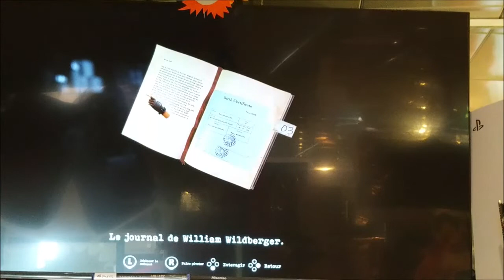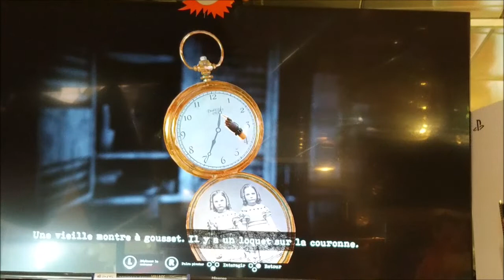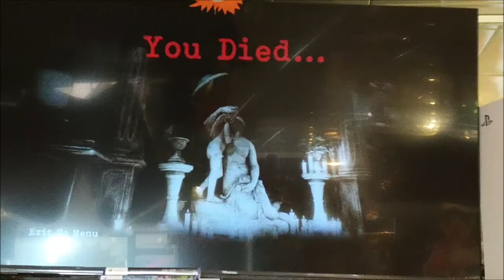Test de TORMENTED SOULS sur Playstation 5 au MAGASIN DYNAMITE GAMES de CHALLANS.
L'horreur de survie classique est de retour !

En tant que Caroline Walker, explorez les couloirs terrifiants d'un manoir abandonné à la recherche de jumelles disparues - mais vous n'êtes pas seul. Résolvez des énigmes et affrontez des ennemis sinistres dans des combats meurtriers dans ce cauchemar implacable. Peux-tu affronter tes peurs et découvrir les secrets de Winterlake... ou mourras-tu en essayant ?"

Le survival-horror classique est de retour !

Se propose délibérément de s'inspirer de la série originale Resident Evil et Alone in the Dark.

Gameplay classique, avec un schéma de contrôle moderne et une caméra dynamique (pour une nouvelle génération)

S'engager dans un combat mortel

Récupérez les ressources et outils essentiels et déchiffrez les indices